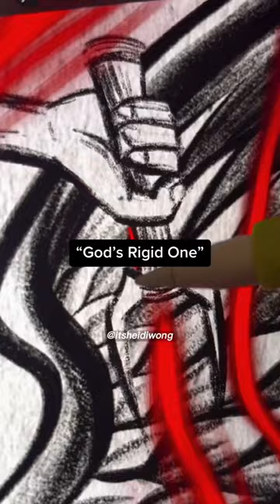Angels that Demons are TERRIFIED OF⁉️